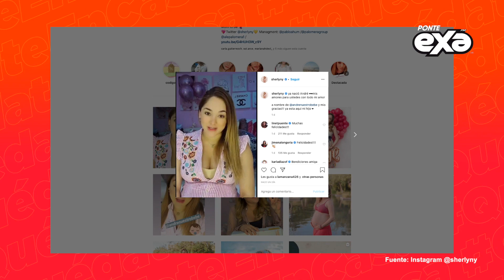Sherlyn da sus primeras palabras tras convertirse en madre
Sherlyn dio a conocer detalles sobre el nacimiento de su hijo